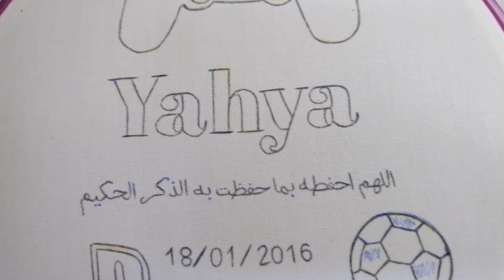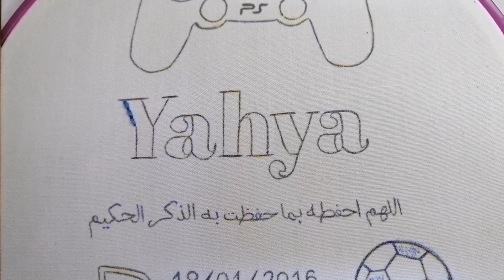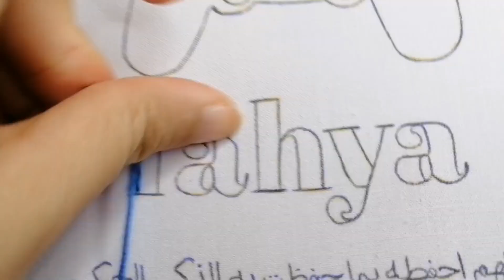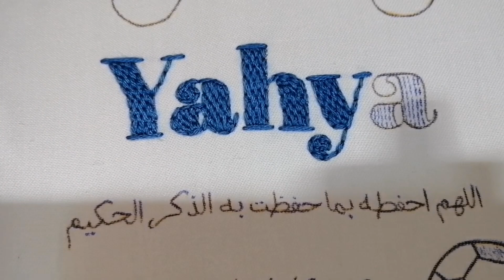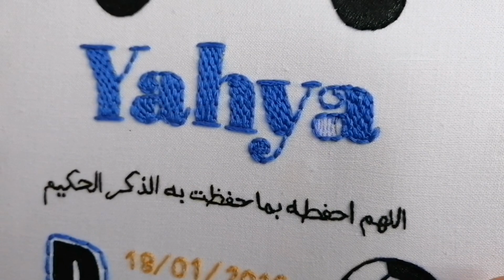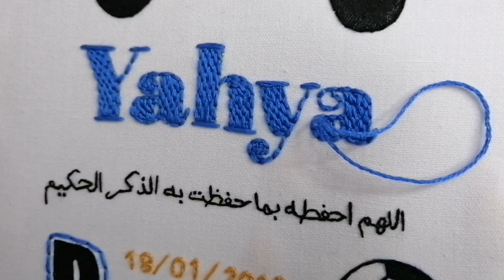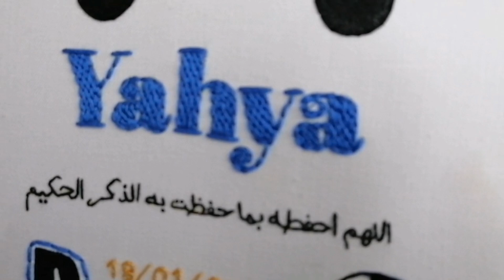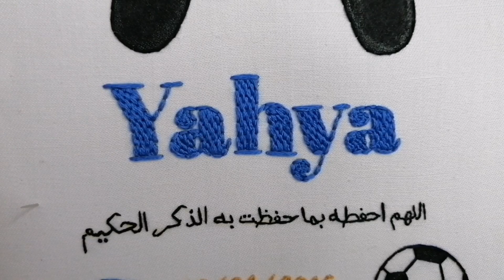طريقة تطريز الأسماء بالغرزة الذهبية خطوة بخطوة للمبتدأت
طريقة تطريز الأسماء بالغرزة الذهبية خطوة بخطوة للمبتدأت بجميع التفاصيل